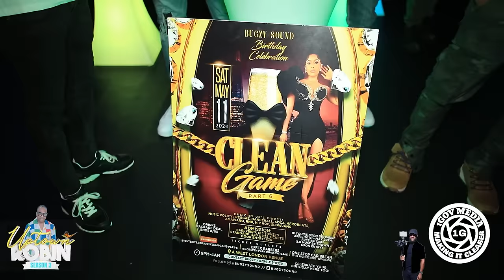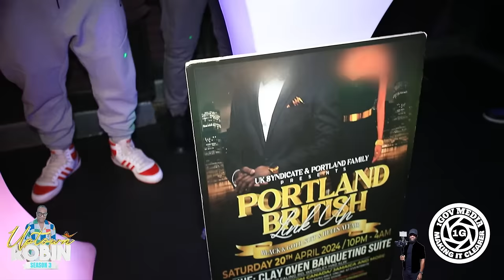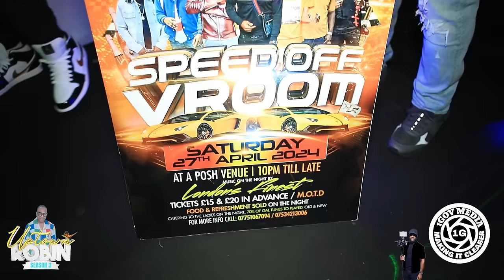UpTown Robin Season 3 2024, Movie Star Johnny 's Week